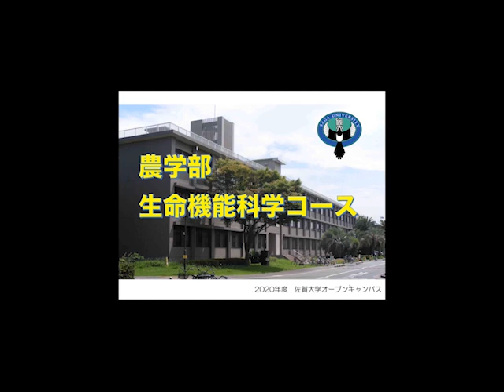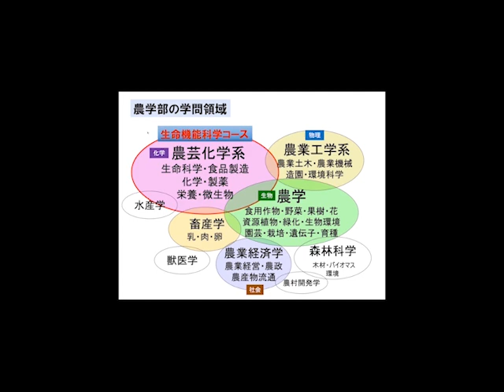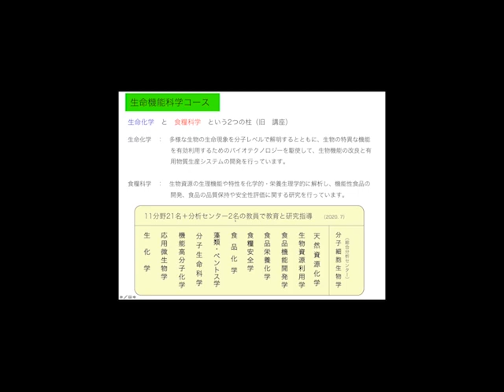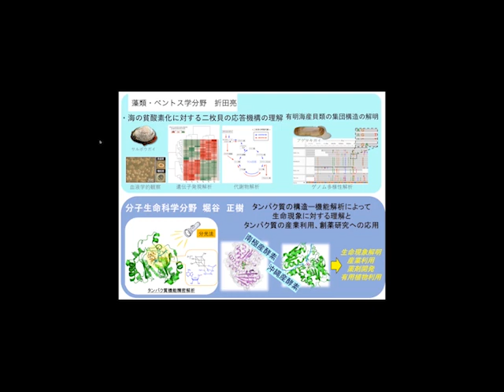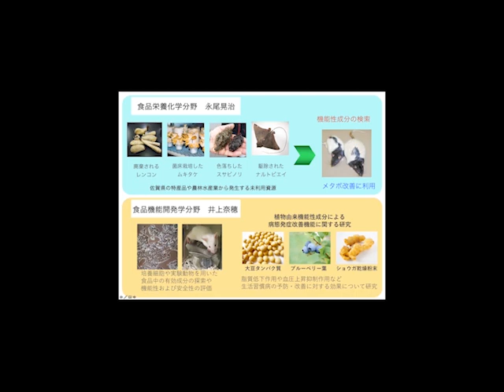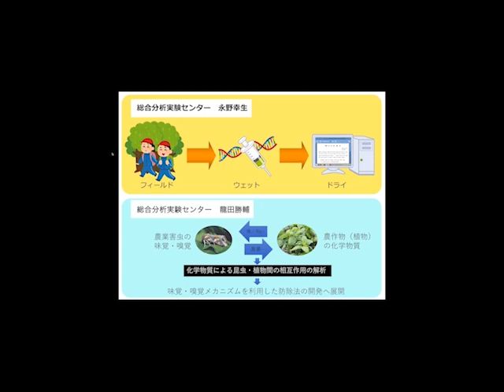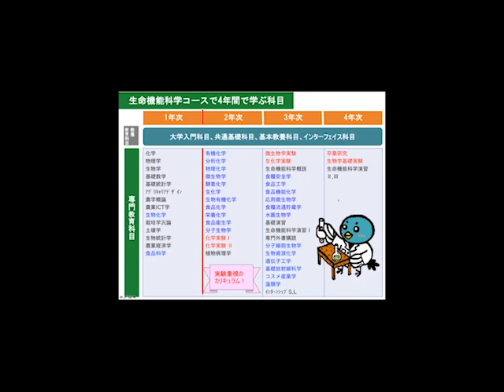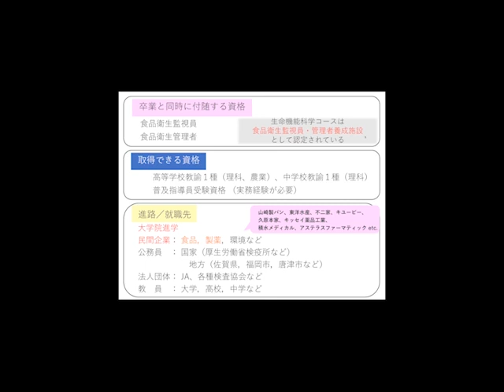[農学部]生命機能科学コース紹介[ManabiFes2020]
佐賀大学農学部生命機能科学コースの紹介動画です。
生物科学コースの林 信行先生から、カリキュラムや生命機能科学コースの魅力などをお伝えします。